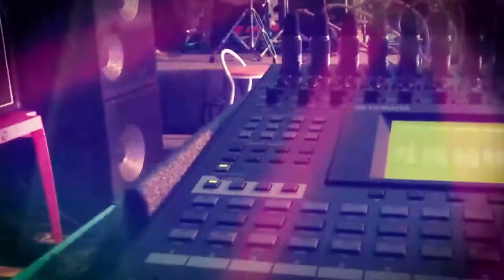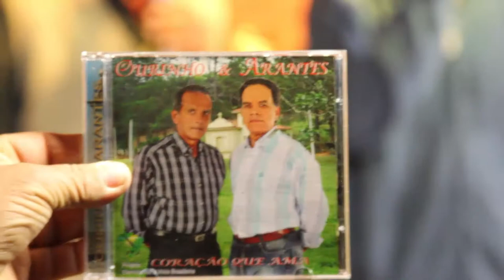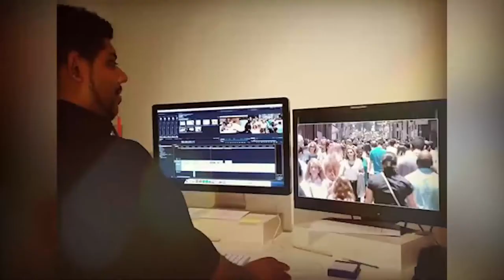PROGRAMA DONIZETE COSTA 14/05/2017 - Dia das Mães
Confira as atrações do dia das mães no Programa Donizete Costa: Zé Tenório e Juliano, Ourinho e Arantes, Diego Rocha, Nildo Albuquerque, Ciro Ramalho e Claudiney (irmãos coragem)

Aproveite para conhecer a Rádio Emoção Sertaneja